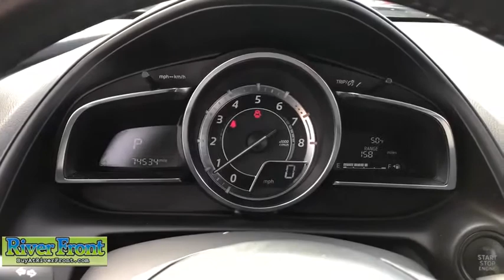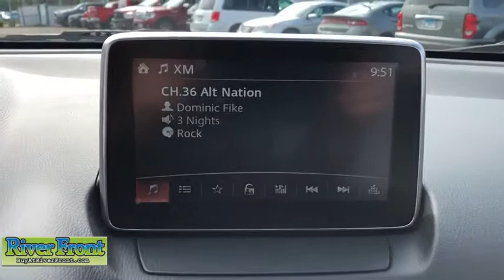2016 Mazda CX-3 St. Charles, Aurora, Glendale Heights, Naperville, North Aurora, IL 19325-1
Used 2016 Mazda CX-3 available in North Aurora, Illinois at RiverFront CDJR. Servicing the St. Charles, Aurora, Glendale Heights, Naperville, IL area.
2016 Mazda CX-3 Grand Touring AWD - Stock#: 19325-1 - VIN#: JM1DKBD71G0116462

CARFAX One-Owner. Clean CARFAX. Titanium 2016 Mazda CX-3 Grand TouringAWD 6-Speed Automatic SKYACTIV-G 2.0L 4-Cylinder DOHC 16V27/32 City/Highway MPGReviews: * Excellent fuel economy; sporty handling; quiet at speed; attractive high-quality interior with appealing features.
Fuel Consumption: City: 27 mpg,Fuel Consumption: Highway: 32 mpg,Remote power door locks,Power windows,Cruise controls on steering wheel,Cruise control,4-wheel ABS Brakes,Front Ventilated disc brakes,1st and 2nd row curtain head airbags,Passenger Airbag,Side airbag,Express open glass sunroof,Rear spoiler: Lip,Navigation system with voice activation,Bluetooth wireless phone connectivity,Digital Audio Input,In-Dash single CD player,Audio system memory card slot,MP3 player,Audio System Premium Brand Speakers: Bose,SiriusXM AM/FM/HD/Satellite Radio,Radio Data System,Speed Sensitive Audio Volume Control,Surround Audio,Total Number of Speakers: 7,Braking Assist,ABS and Driveline Traction Control,Stability control,Privacy glass: Light,Machined aluminum rims w/ painted accents,Wheel Diameter: 18,Wheel Width: 7,Front fog/driving lights,Leather/metal-look steering wheel trim,Leather/metal-look shift knob trim,Leatherette dash trim,Metal-look door trim,Piano black center console trim,Video Monitor Location: Front,Trip computer,External temperature display,Tachometer,Manufacturer's 0-60mph acceleration time (seconds): 8.3 s,Power remote driver mirror adjustment,Heated driver mirror,Heated passenger mirror,Power remote passenger mirror adjustment,Turn signal in mirrors,Dual illuminated vanity mirrors,Daytime running lights,Driver and passenger heated-cushion$COMMA driver and passenger heated-seatback,Audio controls on steering wheel,Mazda Connect,Front reading lights,Simulated suede/leather seat upholstery,Bucket front seats,Rear bench,Fold forward seatback rear seats,Tilt and telescopic steering wheel,Transmission gear shifting controls on steering wheel,Speed-proportional electric power steering,Suspension class: Regular,Interior air filtration,Automatic front air conditioning,Tire Pressure Monitoring System,Cargo area light,Max cargo capacity: 42 cu.ft.,Vehicle Emissions: LEV3-ULEV125,Fuel Type: Regular unleaded,Fuel Capacity: 11.9 gal.,Instrumentation: Low fuel level,Clock: In-dash,Adaptive headlights,Headlights off auto delay,Self-leveling headlights,Coil front spring,Regular front stabilizer bar,Independent front suspension classification,Strut front suspension,Front Independent Suspension,Coil rear spring,Semi-independent rear suspension,Torsion beam rear suspension,Front suspension stabilizer bar,Variable intermittent front wipers,Steel spare wheel rim,Spare Tire Mount Location: Inside under cargo,Chrome grille,Center Console: Full with storage,Overhead console: Mini with storage,Permanent locking hubs,Curb weight: 2$COMMA952 lbs.,Gross vehicle weight: 3$COMMA990 lbs.,Overall Length: 168.3,Overall Width: 69.6,Overall height: 60.9,Wheelbase: 101.2,Front Head Room: 37.6,Rear Head Room: 37.2,Front Leg Room: 41.7,Rear Leg Room: 35.0,Front Shoulder Room: 53.5,Rear Shoulder Room: 50.4,Front Hip Room: 52.3,Rear Hip Room: 49.0,One 12V DC power outlet,Transmission hill holder,Seatbelt pretensioners: Front,Rear center seatbelt: 3-point belt,Door reinforcement: Side-impact door beam,Engine immobilizer,Cargo tie downs,Floor mats: Carpet front and rear,Rear area cargo cover: Rigid,Rear quarter windows: Wiper park,Cupholders: Front and rear,Door pockets: Driver$COMMA passenger and rear,Seatback storage: 1,Tires: Width: 215 mm,Tires: Profile: 50,Tires: Speed Rating: V,Diameter of tires: 18.0,Type of tires: AS,Tires: Prefix: P,Left rear passenger door type: Conventional,Rear door type: Liftgate,Right rear passenger door type: Conventional,Body-colored bumpers,Integrated roof antenna,4 Door,Selective service internet access,Driver airbag,Manual child safety locks,Rear View Camera,Rear Collision Warning,Keyless ignition w/ push button start & keyless door entry,2 USB ports,LED low/high beam projector beam headlights,SiriusXM Satellite Radio